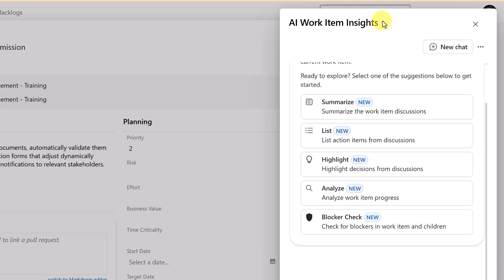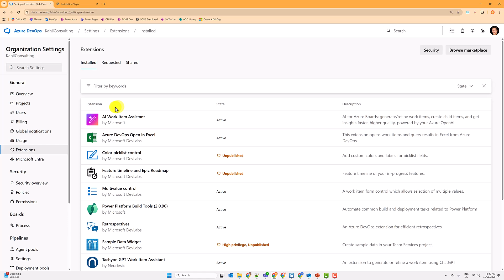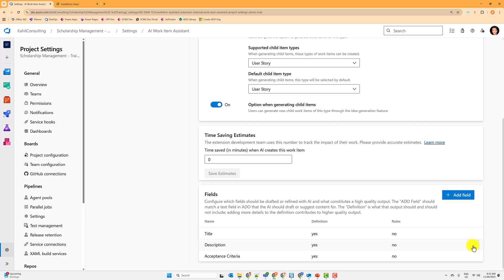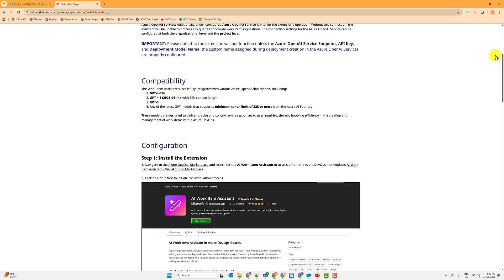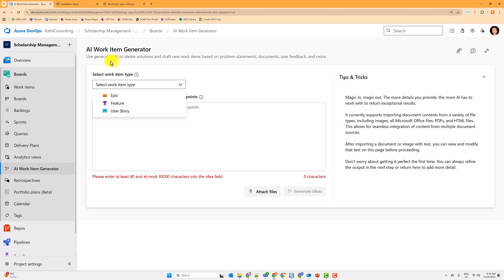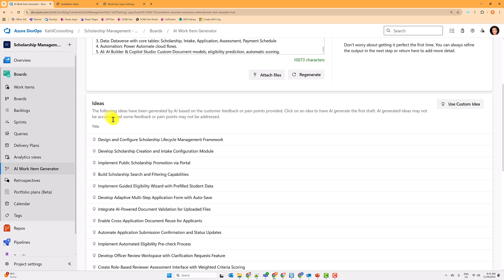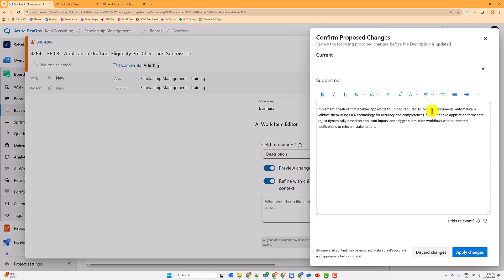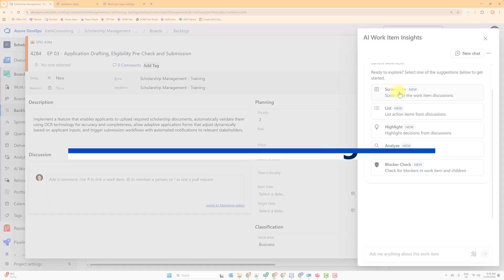Azure DevOps - AI Work Item Assistant Overview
In this video, I walk you through the Azure DevOps AI Work Item Assistant and its key features, including
- How to configure settings
- Using the AI Work Item Generator to quickly create items
- Refining requirements with AI Work Item Editor
- Creating child items using the AI Child Item Generator
- Gaining insights with AI Work Item Insights

These AI-powered tools can save you time and improve project delivery.

OUTLINE
0:00 Introduction
1:28 Settings
4:35 AI Work Item Generator
7:09 AI Work Item Editor
7:56 AI Child Item Generator
8:48 AI Work Item Insights

Using my step-by-step process, I help leaders understand the right business problems to solve and ideate, design, prototype and test viable IT solutions using Microsoft Applications and the Power Platform.